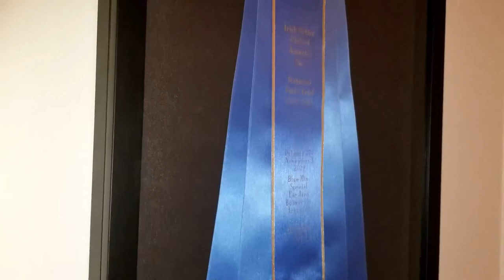REDBEARD OUTDOORS (Get Outdoors!)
I created this channel to share with you my passion of being outdoors! One of my greatest passions is getting out on the open water with my boat that was once my grandfathers and looking for that monster fish! Some of the videos you will see on my channel is fishing, hunting, bird dogs, horses, kayaking, how to videos, woodworking projects, and much more.